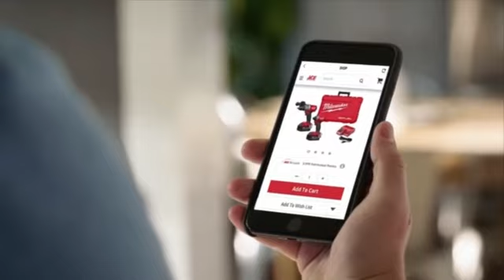Aircheck // ACC debuts on the CW (WPIX-TV PIX 11, September 9, 2023)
ACC (Atlantic Coast Conference) launches on the CW with Cincinnati Bearcats vs Pittsburgh Panthers on September 9, 2023